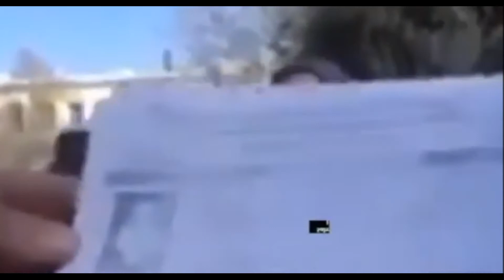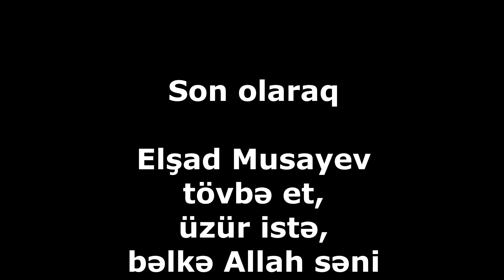Sən hüquqşunas deyilsən, sadəcə...